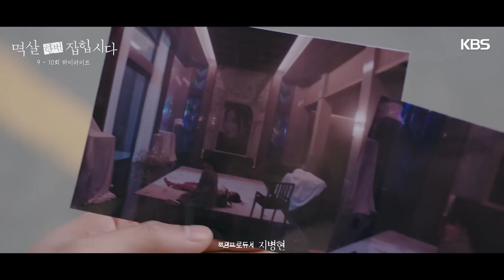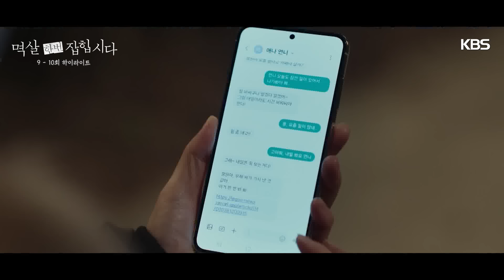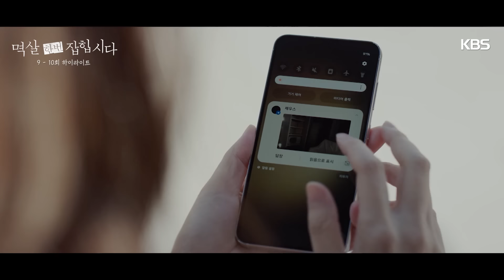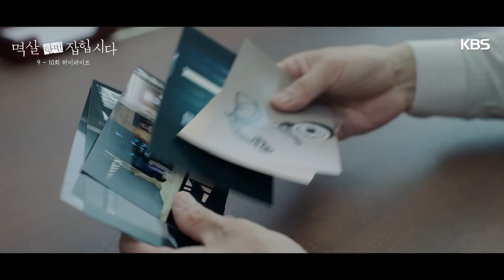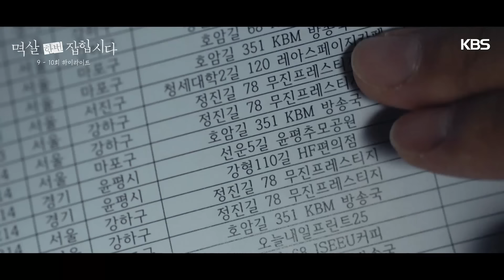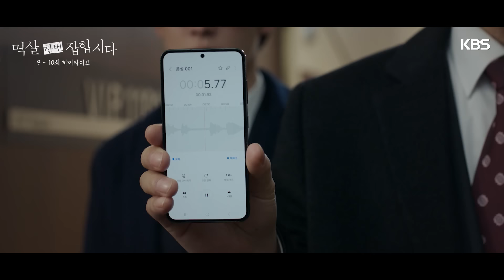[9-10회 하이라이트] 정원씨, 나랑 같이 가요 [멱살 한번 잡힙시다/Nothing Uncovered] | KBS 방송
[9-10회 하이라이트] 정원씨, 나랑 같이 가요

나쁜 놈들 멱살 잡는 기자 서정원과 나쁜 놈들 수갑 채우는 강력팀 형사 김태헌이
연이어 터진 살인사건을 함께 추적하며 거대한 소용돌이에 빠지는 멜로 추적 스릴러

KBS 월화드라마 ‹멱살 한번 잡힙시다› ‹Nothing Uncovered›
(월,화) 저녁 10:10 2TV 방송